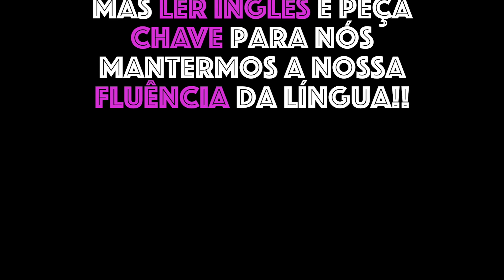Começando a Ler em Inglês | Vamos Ler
Algumas dicas minhas para você que quer começar a ler em inglês. Espero que ajudem!! ;)

Eu receberei uma pequena comissão da sua compra.

Amazon Wishlist
AmazonBR Wishlist

Endereço:
Maria Angelica Dadalt
Rua Antonio Joaquim Mesquita, 246
CAIXA POSTAL 4507
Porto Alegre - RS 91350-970